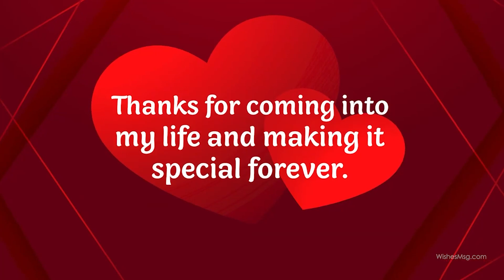Happy Valentine's Day